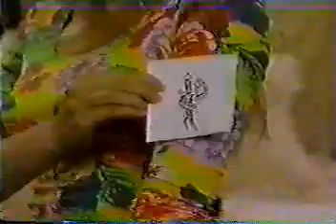Swans Crossing Episode 42 Part 3